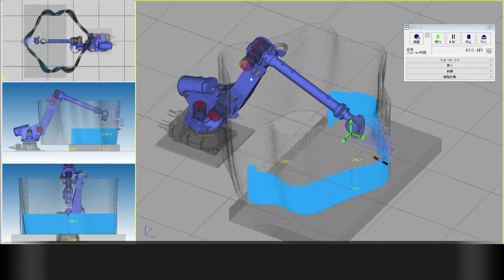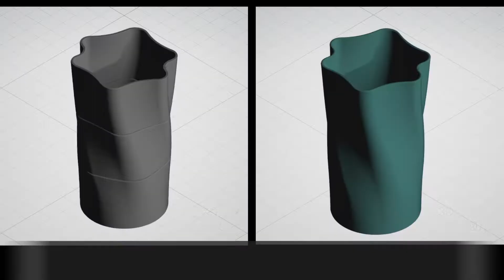3Dプリンティングで実現する自由曲面の構造体の施工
高強度・高靭性の繊維補強モルタル「ラクツム（LACTM）」で積層造形した、3Dプリンティング型枠を実現場に初適用しました。